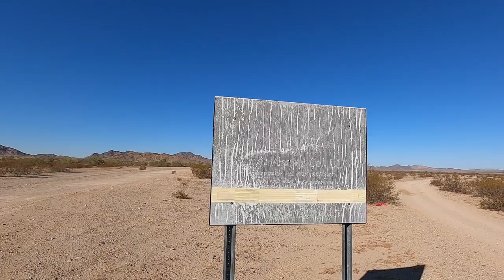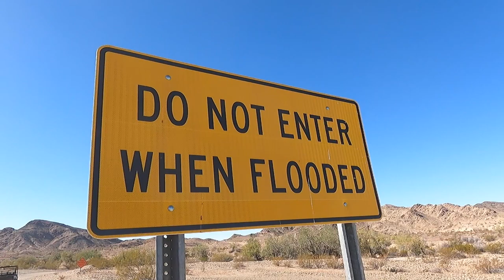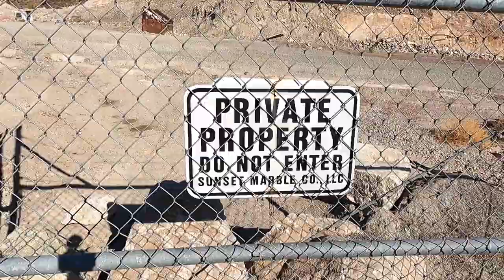Historic Abandoned Mines Quartzsite OFF-Road Desert Trails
Historic Abandoned Mines Quartzsite OFF-Road Desert Trails  - Check out the old abandoned Sunset Marble Mine Co-located on Boyer Road North of Quartzsite AZ. miles of desert off-road trails

SUPPORT RVerTV For Free!

Artlist Music License Number 428419